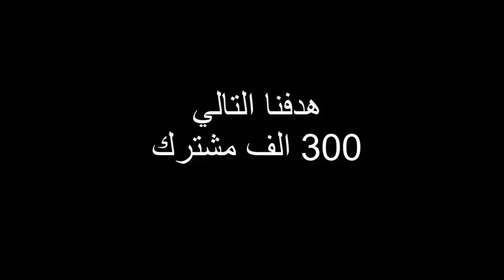تعديل مجاني للسكن في فورت نايت ( إضافة اسلحة جديدة وخريطة كنز قادمة ) لا يفوتك !! Fortnite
لاتنسون اللأيگ ❤
لاتنسون الأشتراگ ❤

كود الايتم شوب لدعم القناة : yzyzet

🔥[ PS4 ID حسابي في السوني ]🔥:
 YazeedET007